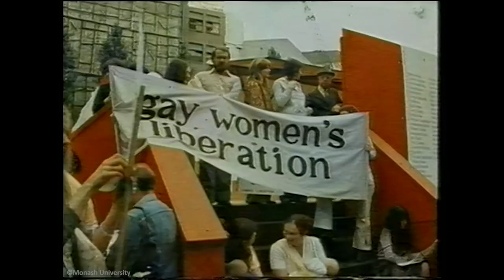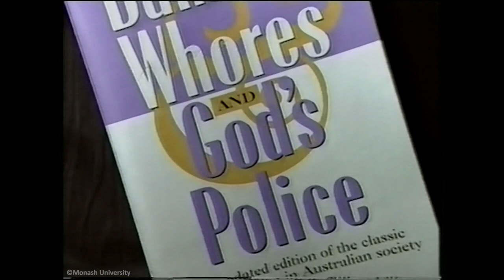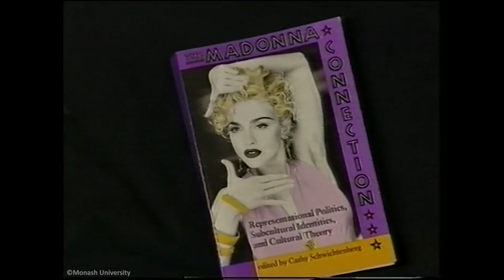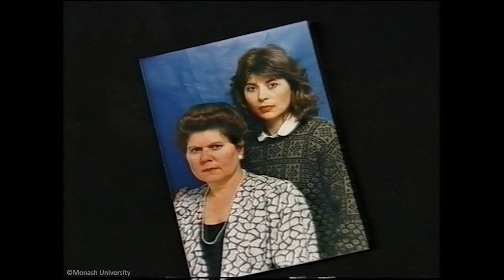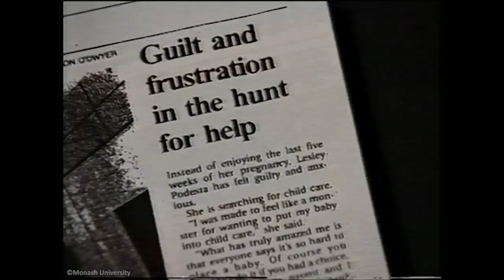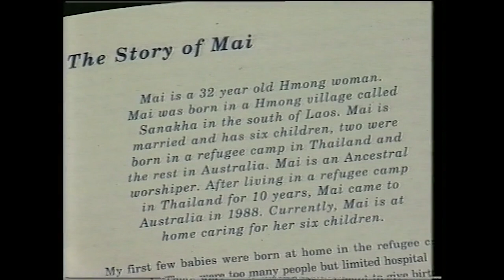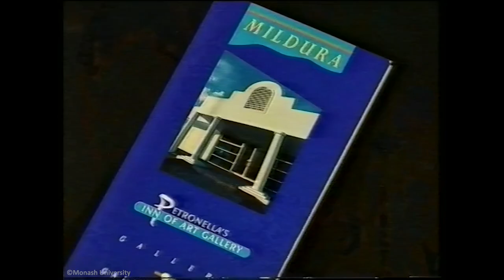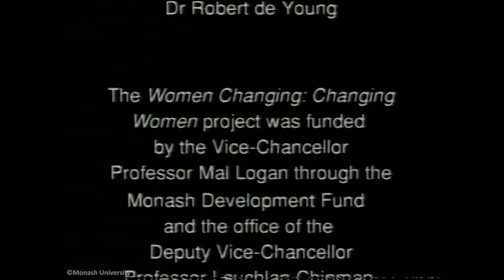Centre for Women's Studies (1996) - Women Changing; Changing Women | Monash University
Monash University Archives: MON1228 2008/48 61